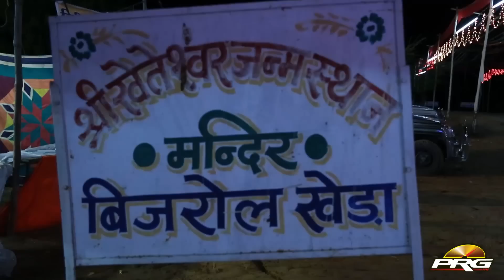Gave Ashotra Me Maay | Chunilal Rajpurohit Live Bhajan | Kheteswar Data Bhajan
Enjoy Rajasthani New Live Bhajan Gave Ashotra Me Maay By Chunilal Rajpurohit.

Song : Gave Ashotra Me Maay
Album : Live Chhunnilal Rajpurohit
Singer : Chhunnilal Rajpurohit
Lyrics  :Chhunnilal Rajpurohit
Director : Sajjan Singh Gehlot

If You Like This Video Please Like,Hit ,Share it.